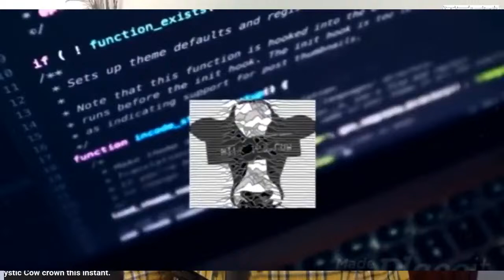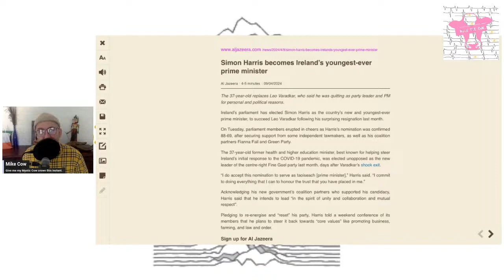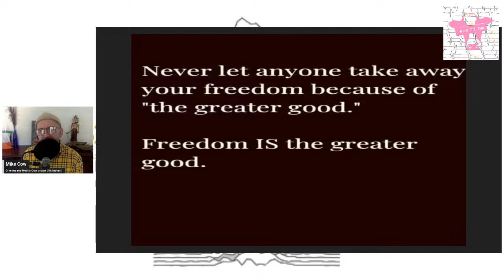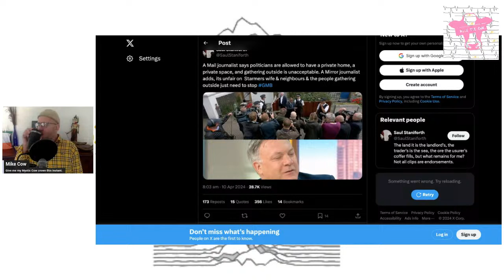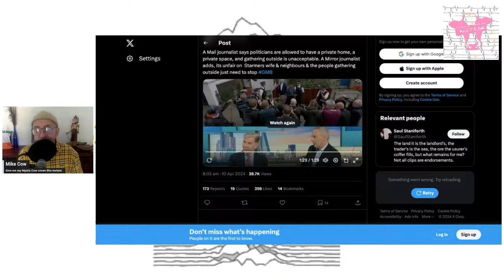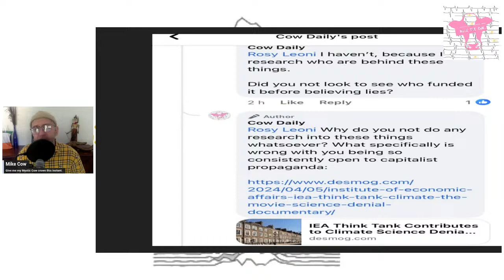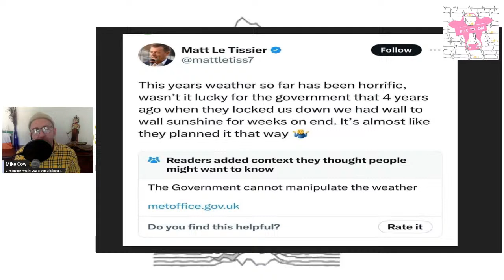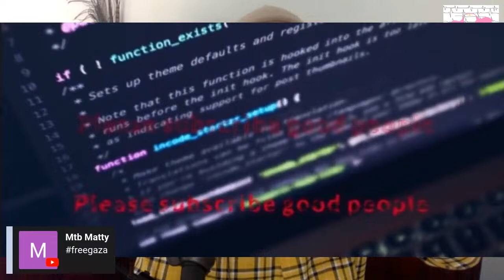Climate denial Lazarus, Thatcher's Taoiseach, Will DMT turn me into a leftist? | Cow Daily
Are you thinking of live streaming yourself? You will get $10 credit from Streamyard if you use our link. We will also get a taste. 360 degrees of win

One love to all as ever good people. X